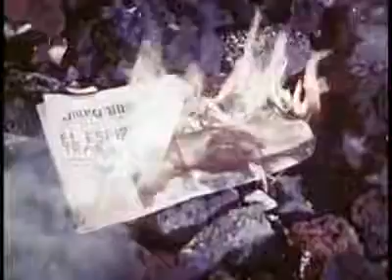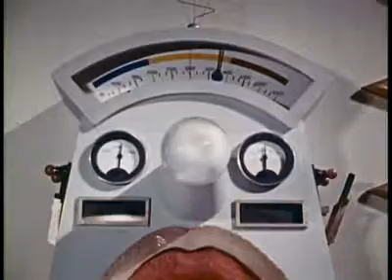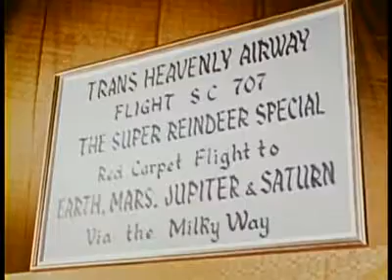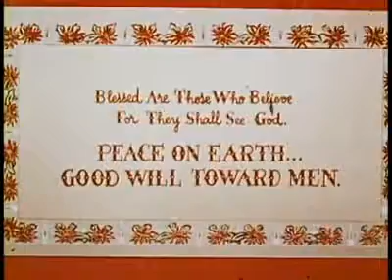Santa Claus (1959) (AKA Santa Claus vs. the Devil)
Santa works in outer space and does battle with a demon sent to ruin Christmas in this English dub of the 1959 Mexican film.